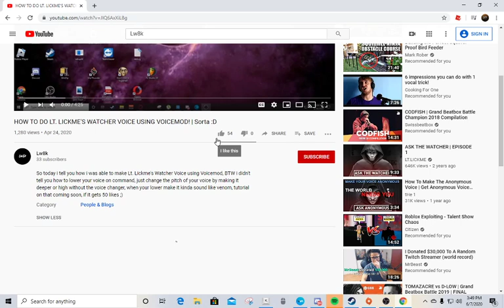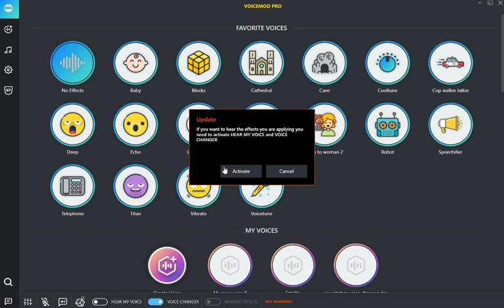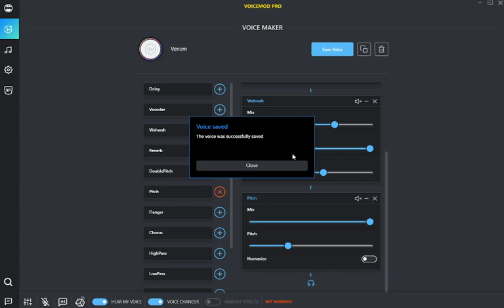HOW TO DO A VENOM VOICE CHANGER USING VOICE MOD PRO